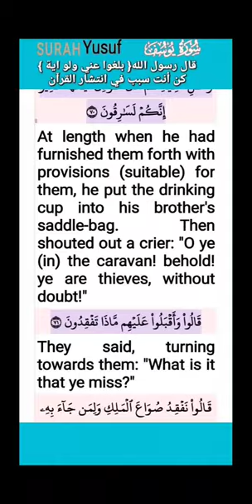سورة يوسف الآية 71 تلاوة خاشعة